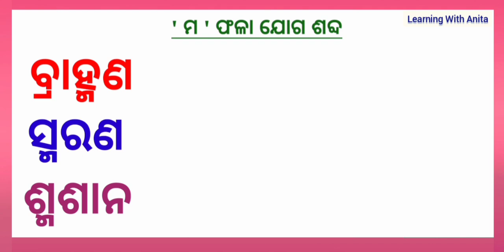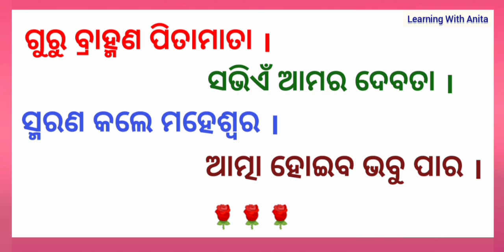ମ ଫଳା | ଓଡ଼ିଆ ମାତ୍ରା ଫଳା | odia matra phala | ma phala | matra in odia | barnabadh odia |odia patha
ଆଶା କରୁଛି ଏହି ଭିଡିଓରୁ ପିଲାମାନେ ଅତି ସହଜରେ ମ ଫଳା ଯୋଗ ଶବ୍ଦ ଶିଖିପାରିବେ ।